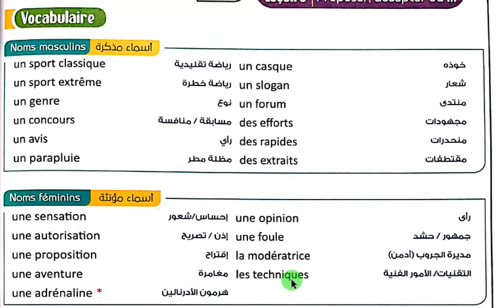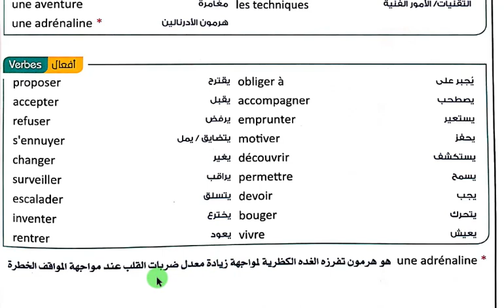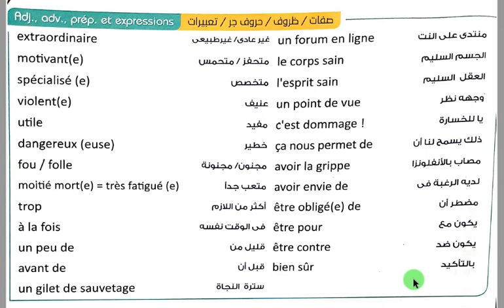كلمات الدرس الثالث فرنساوي تالته ثانوى 2022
كلمات الدرس الثالث لغة فرنسية الوحدة الاولى الصف الثالث الثانوى 2022 نطق الكلمات كتاب برافو فرنساوى تالتة ثانوى
رابط قائمة تشغيل دروس ثانوى بالترتيب